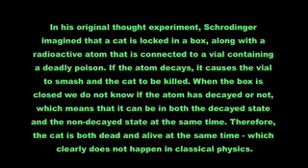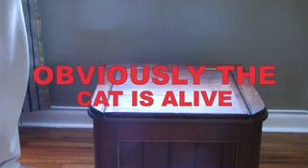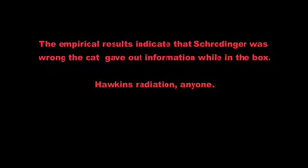Schrödinger's Cat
In 1935 Erwin Schrodinger proposed a famous thought experiment in which a cat was somehow both alive and dead at the same time. Schrodinger was attempting to demonstrate the limitations of quantum mechanics: quantum particles such as atoms can be in two or more different quantum states at the same time but surely, he argued, a classical object made of a large number of atoms, such as a cat, could not be in two different states.

This video tests this theory, with surprising results.